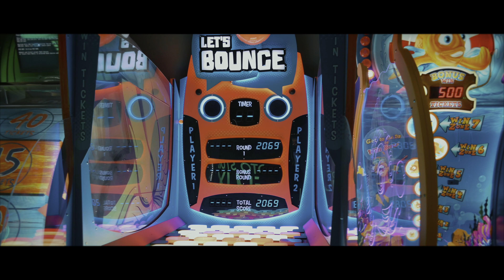Dre Dav ft K.M.I - Legend